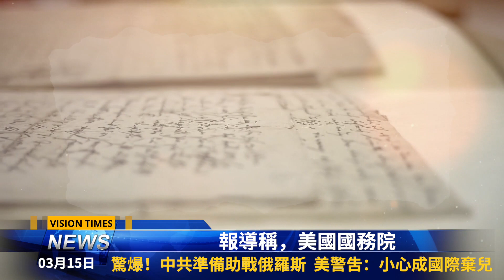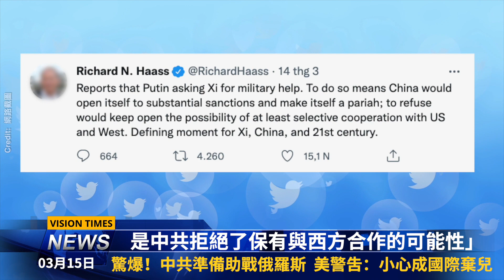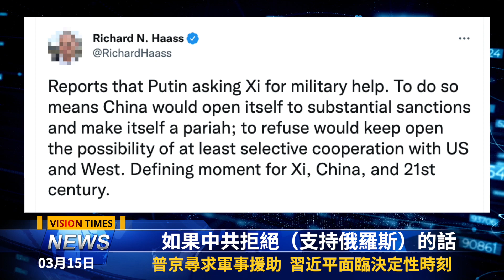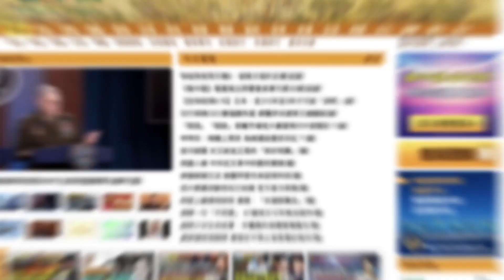俄恐日燒200億美金 普京惹怒「猛獸」中共助戰俄羅斯？習近平面臨決定性時刻；中共高層冬殘奧會閉幕 此人蹊蹺缺席；誰是李克強接班人引猜測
☀️今日內容 ☀️
00:05 新聞提要
00:32 俄恐日燒200億美金  普京惹怒「歐洲猛獸」？
02:27 驚爆！中共準備助戰俄羅斯？ 美警吿：小心成國際棄兒
04:37 普京尋求軍事援助  習近平面臨決定性時刻
06:43 中共高層出席冬殘奧閉幕  此人蹊蹺缺席
09:15 李克強預報卸任   誰是接班人引猜測